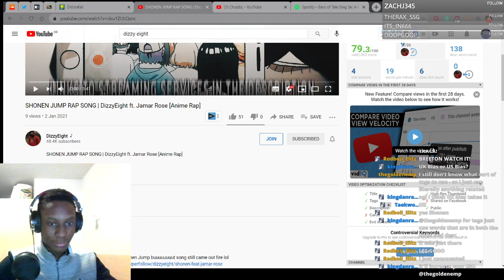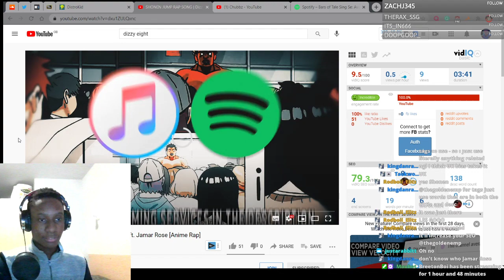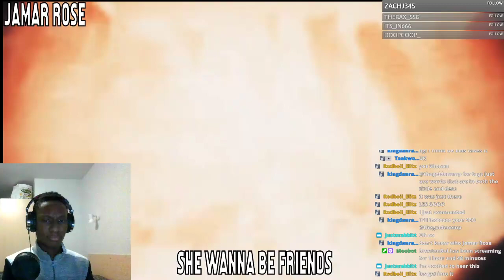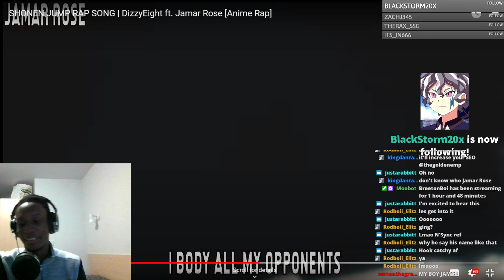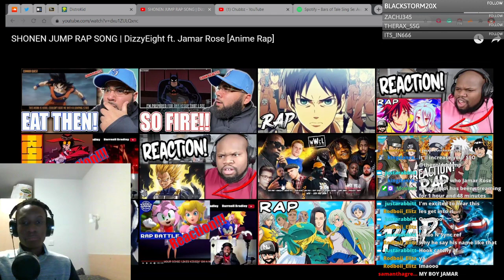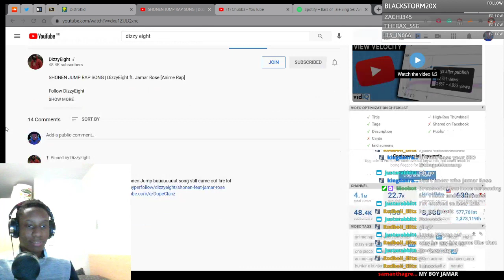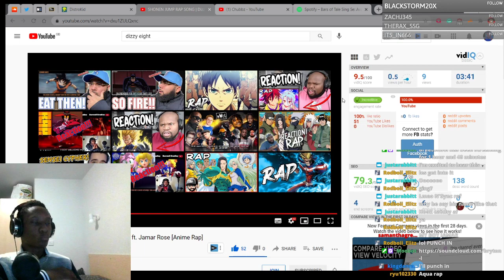SHONEN JUMP RAP SONG | DizzyEight ft. Jamar Rose [Anime Rap] - BREETON BOI REACTS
Follow Breeton Boi!

Listen to Breeton Boi!